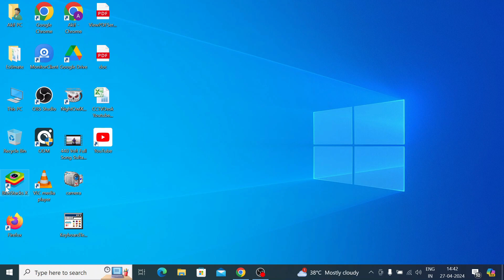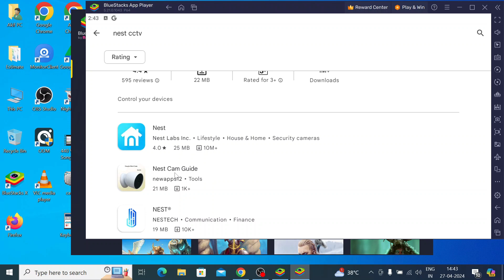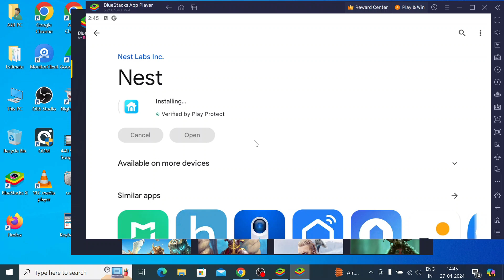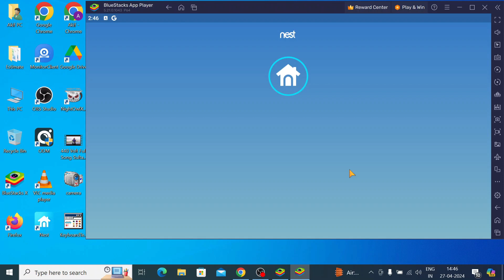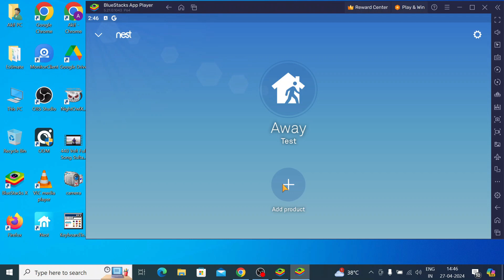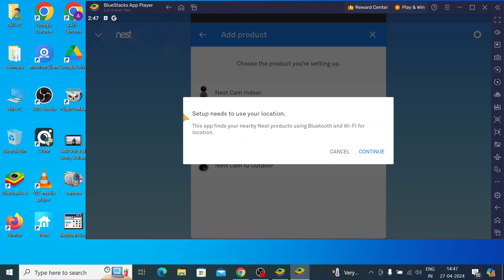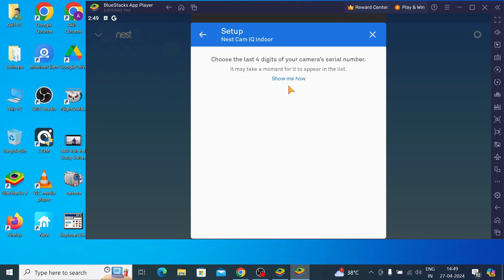Nest for PC| Video Tutorial for Nest for PC Installation and Configuration on Windows OS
This video is about the Nest for PC Application. It is security surveillance software. We use the Nest for PC App for the remote monitoring of CCTV cameras. This video demonstrates the App Nest functions. With the help of the BlueStacks Emulator, we have shown the installation and configuration of this application. The entire steps are beautifully narrated as well. You will find the Nest App for the PC installation process in the first step. The second step guides you about the Nest App Login. The third step is a great illustration of adding CCTV devices through this Nest Android App. The device addition is mentioned in three different forms. You can add them by scanning the QR code. You can add the device with the device serial number and the IP address as well. Watch the complete video and get the full understanding.

We are giving here in this video the complete installation process for the BlueStacks App On Windows OS.
The step-by-step procedure is demonstrated in the video. This video will guide you to the complete BlueStacks App installation on a Windows PC.